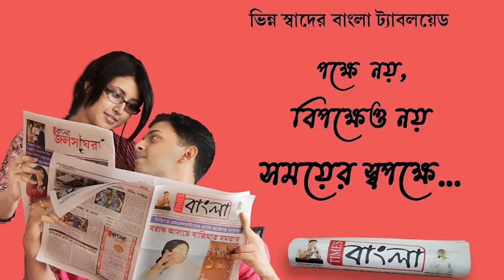রেল লাইনের পাশে নর্দমা থেকে উদ্ধার এক অজ্ঞাত পরিচয়ের ব্যক্তির মৃতদেহ